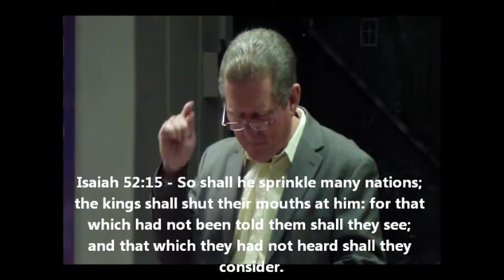Barry Guidry - Sunday Morning - 02/26/12 - Part 6 / 6